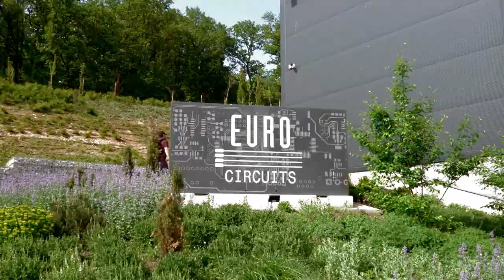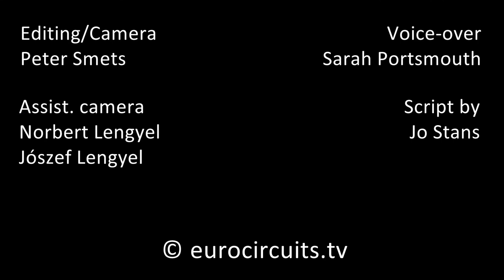How can We Help You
Do you have questions about the manufacture and assembly of your PCB prototype or small series?
Our entire team is ready and waiting to answer all your question via Live Chat, Email or Telephone.